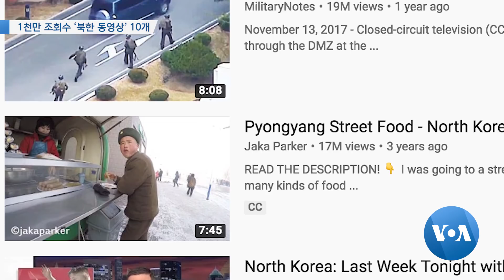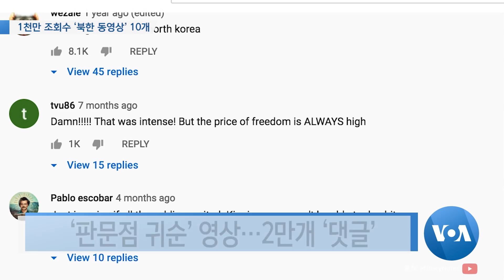[VOA 뉴스] 1천만 조회수 ‘북한 동영상’ 10개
세계적인 동영상 공유 사이트인 ‘유튜브’에는 북한과 연관된 영상도 적지 않은데요, 이 중 조회 수 1천 만을 넘긴 동영상이 10개에 달하는 것으로 나타났습니다. 북한의 어떤 모습에 관심을 보였는지, 함지하 기자가 전해 드립니다. (영상편집: 김정호)